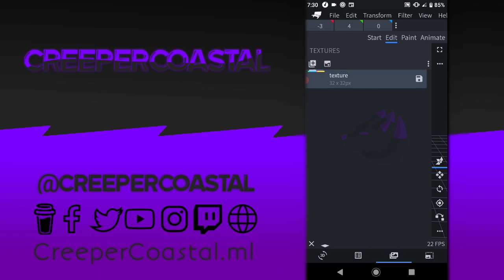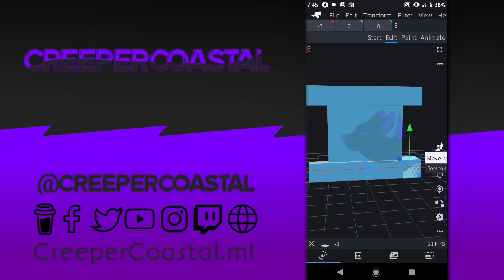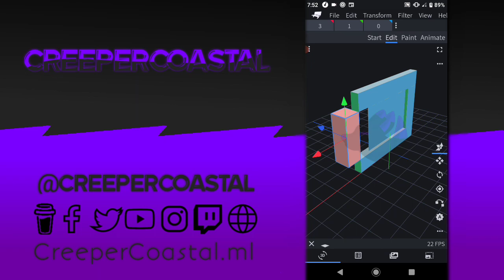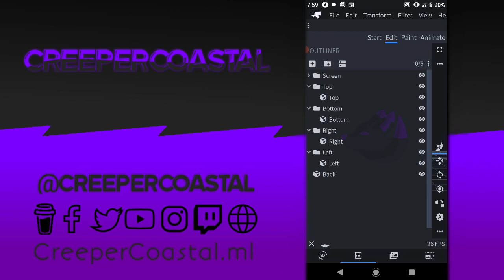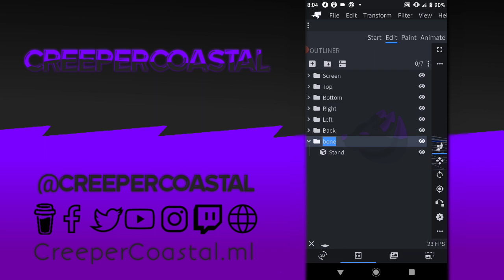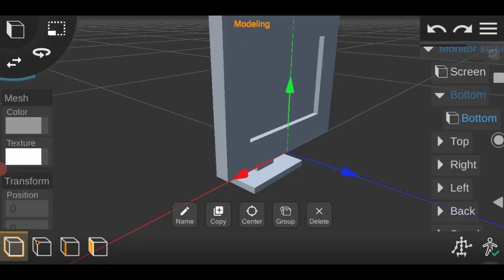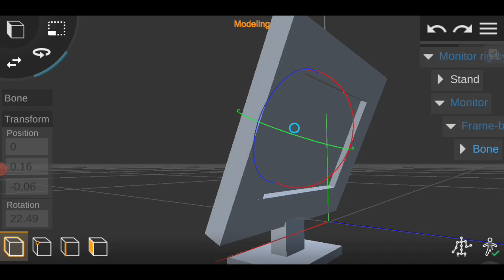Modeling a PC monitor / Blockbench / Prisma3D / CreeperCoastal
Hello

Projects like these and more can be found on my website!

Currently this will be part of a project so it won't be released until said project is done.

Want to donate, become a member or buy one of my products / services?